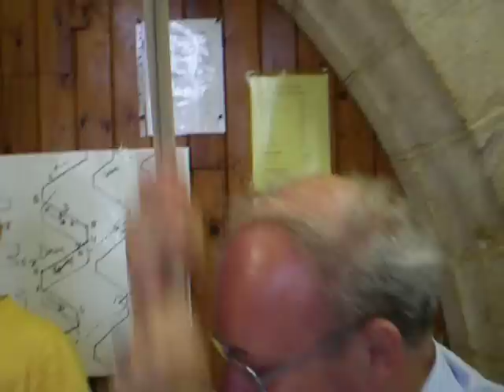Rounds at Thorncombe Dorset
Ringing before a quarter peal .